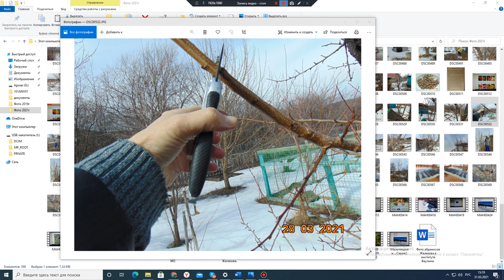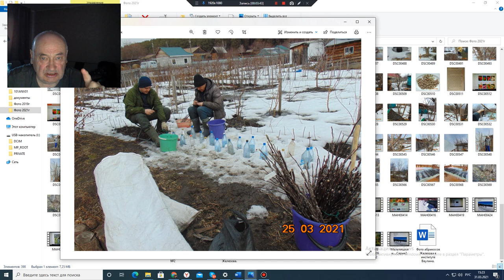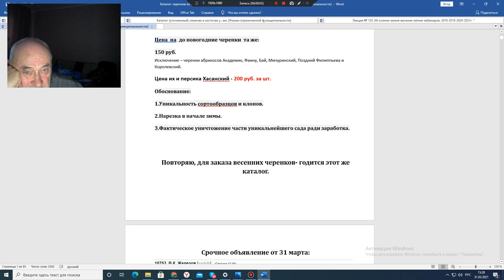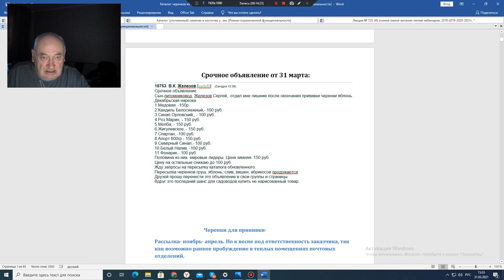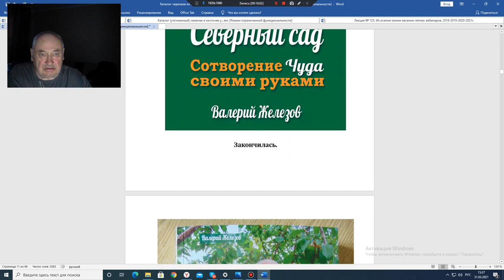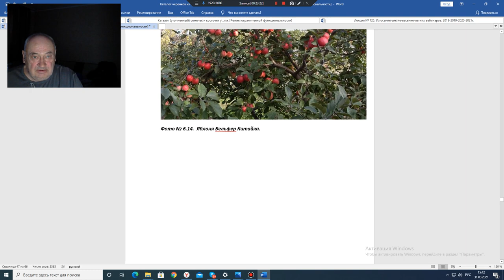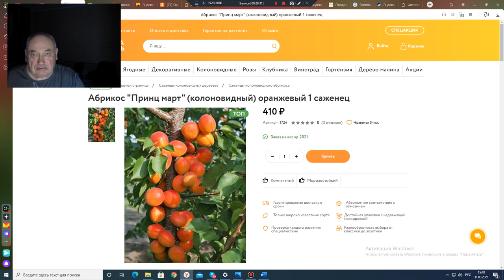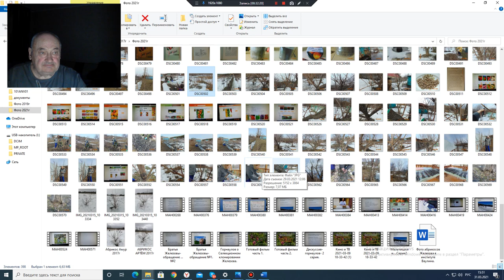Срочно Уникальные черенки для весенней прививки